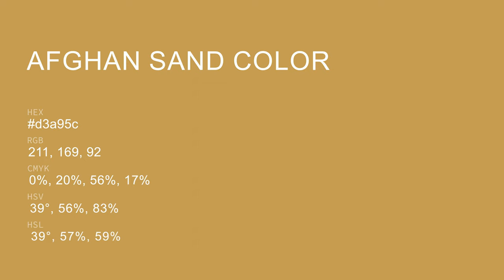Afghan Sand color d3a95c hex color - Yellow color - Cool color d3a95c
What color is Afghan Sand ? d3a95c hex color - Yellow color - Cool color d3a95c

Hex d3a95c Color Code is also known as Afghan Sand color.

Hex d3a95c Color code in RGB color code model is created after adding 82.75% red color, 66.27% green color and 36.08% blue color.
Hex d3a95c Color code in CMYK color (process color) code model is generated after subtraction of 0% cyan, 19% magenta, 56% yellow and 17% black.